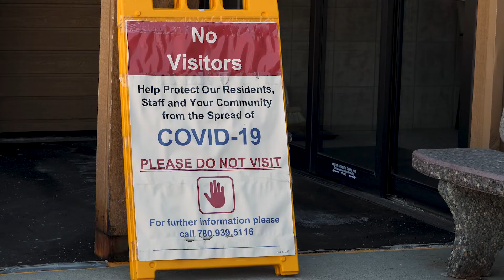The Healing Project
The Healing Project is an interactive art display that provided an outlet to acknowledge and process our shared grief and loss from the pandemic, and collectively find a way to move forward toward hope and celebration. Residents contributed their experiences during the summer of 2022 and it was on display in the lobby of St. Albert Place in September 2022.